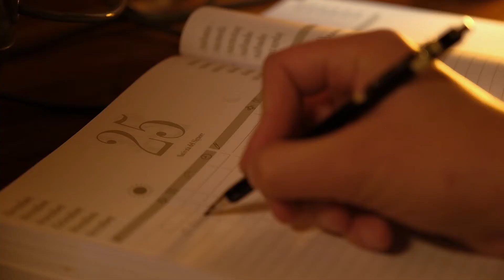Christmas promo video - La Marca 2021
A short christmas video created for a promotional purpose.